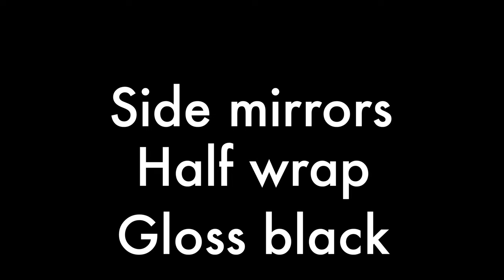HELLCAT WRAP JOB (Avery Gloss Black)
A Hellcat came by for a hood, trunk, and side mirror wrap. All in gloss black. Shoutout to Koole for coming through and helping as well as recording.

Never Fold by Cartier Chris